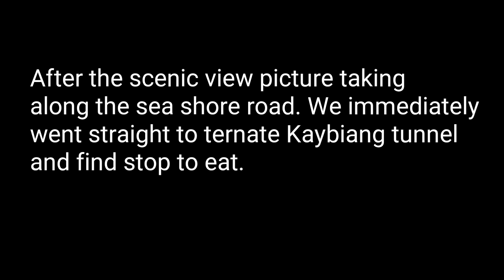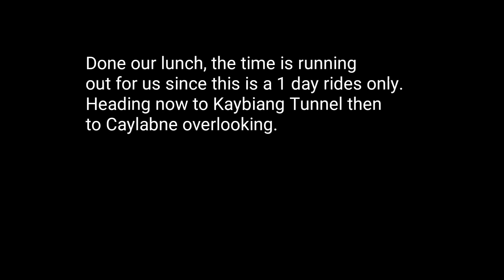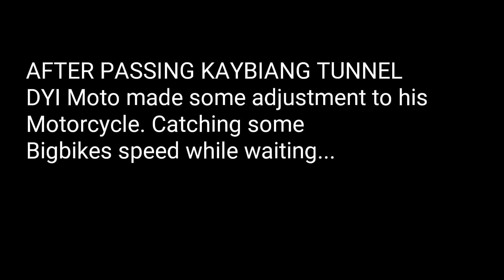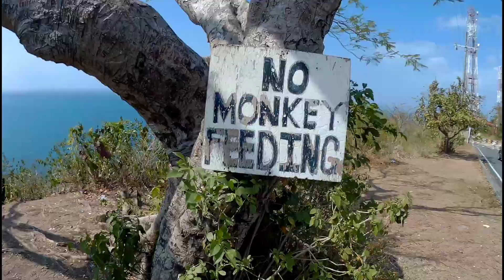RKS 150 PART 2 JOY RIDE | KAYBIANG TUNNEL | CAYLABNE VIEW DECK | BATANGAS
made just only for fun.